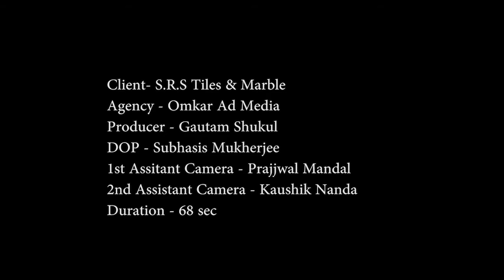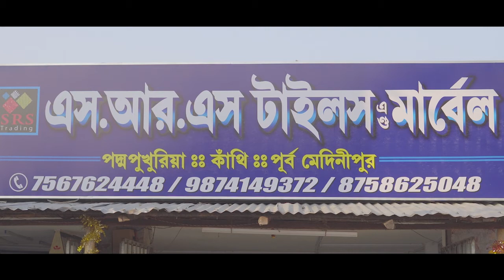সাংবাদিক দের কি বার্তা দিলেন মুখ্যমন্ত্রী।